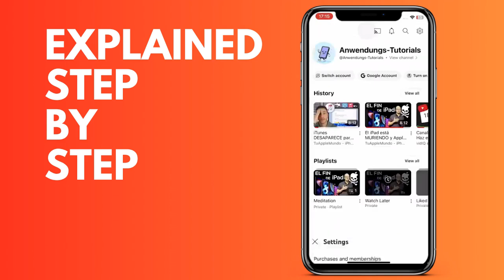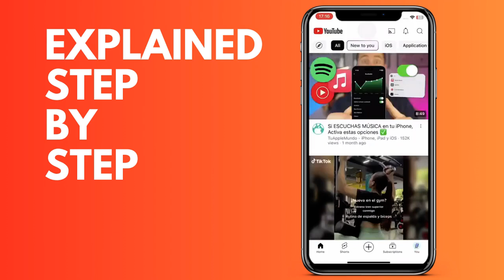How to turn off autoplay on the YouTube home page